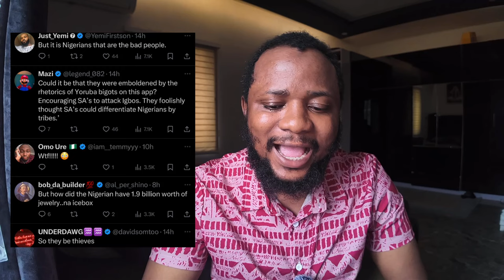4 South Africa Police Stole 1.9 Billion Jewelry from A Nigerian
4 South Africa Police Stole 1.9 Billion Jewelry from A Nigerian